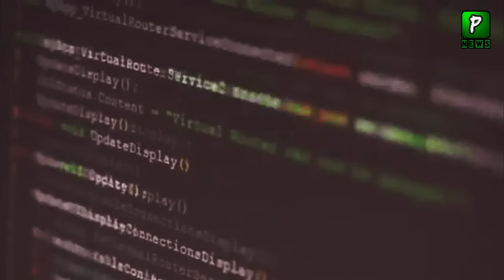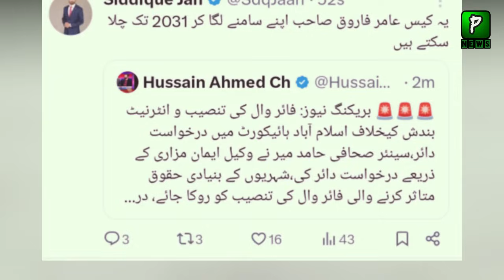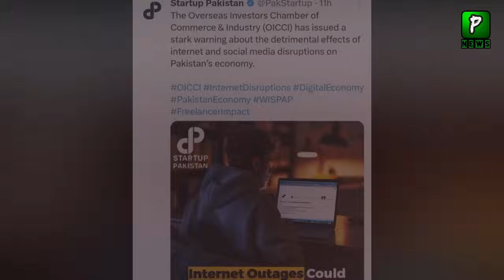Pakistan loss After Internet Service Slow Down In Pakistan | Economy | Passport | Pak Latest News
About Video : Pakistan loss After Internet Service Slow Down In Pakistan | Economy | Passport | Pak Latest News
Join Us On
ABOUT CHANNEL